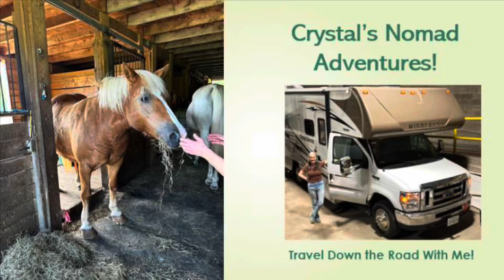Vermont is Beautiful!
The Clark Museum